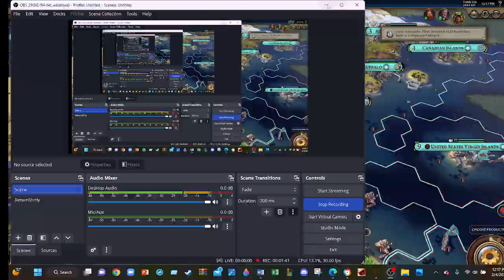MEXICO PLAYTHROUGH CIV6 PART 2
PART TWO OF MY CIV6 PLAYTHROUGH OF MEXICO

I FINALLY WON WITHOUT VIOLENCE!